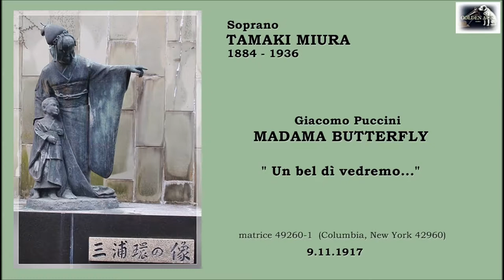Soprano TAMAKI MIURA - Madama Butterfly "Un bel dì vedremo..." (1917)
Giacomo Puccini  - MADAMA BUTTERFLY  "Un bel dì Vedremo..."
Soprano giapponese TAMAKI MIURA
(Shibata nella regione di Chūbu il 22 febbraio 1884 - Tokio 26 maggio 1946)